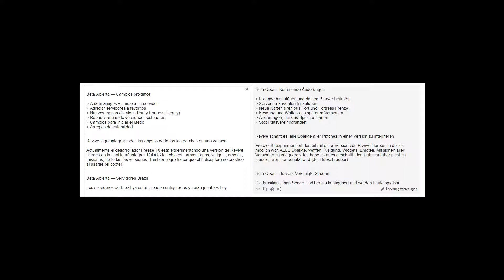Battlefield Heroes Frontline News - Open Beta, kommende Änderungen - [German/HD]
Battlefield Heroes ist ein Free to play spiel, was ihr euch kostenlos herunterladen könnt unter der Homepage von Revive Network

Über eine Bewertung würden wir uns natürlich freuen :)

Aufgenommen von und Kommentiert Hokrux